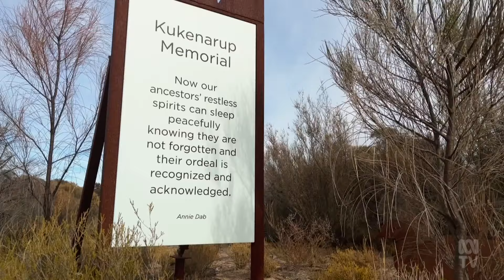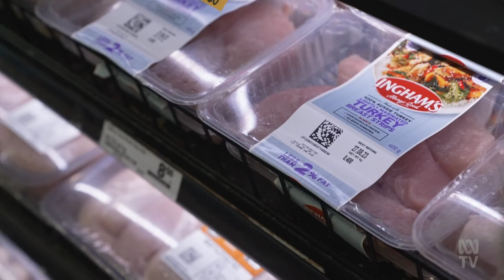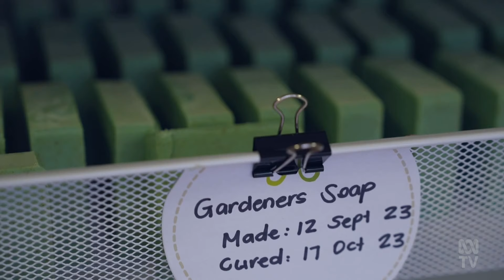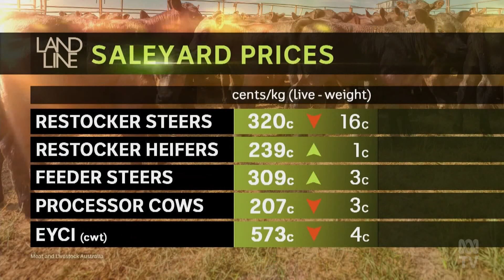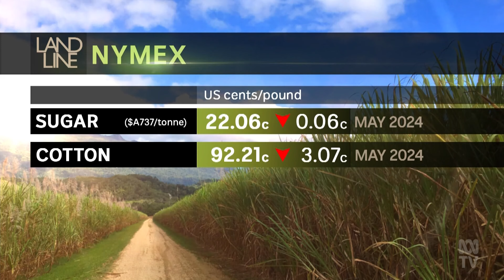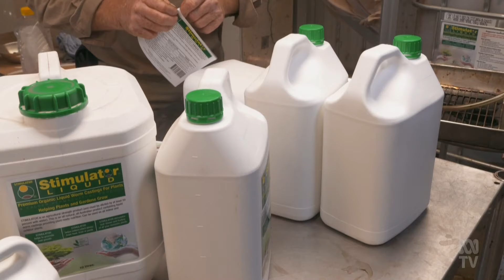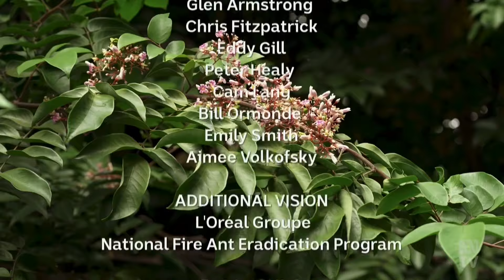Nature's insurance policy against deadly varroa mite + soil's saviours - worms | Landline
On this episode of Landline:
0:00 - Intro.
0:46 - Investing in native bees as insurance against the deadly varroa mite.
10:00 - Carbon Hopes: The tree planting project improving lives.
18:26 - Landline News: More scrutiny on the supermarkets.
22:28 -  Finding fulfilment outside farming to help cope with the pressures of isolated rural life.
34:53 - Markets: The new president of the NT Cattlemen's Association.
41:04 - Worm castings or 'worm juice' finding growing favour in large scale farming.
54:18 - Latest weather from the Bureau of Meteorology.